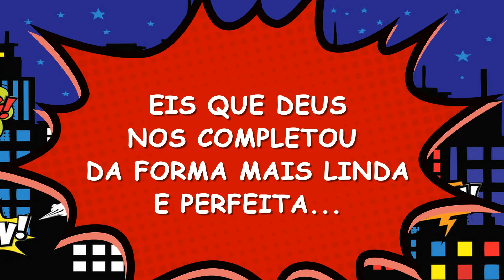RETROSPECTIVA HERÓIS BABY BERNARDO 1 ANO